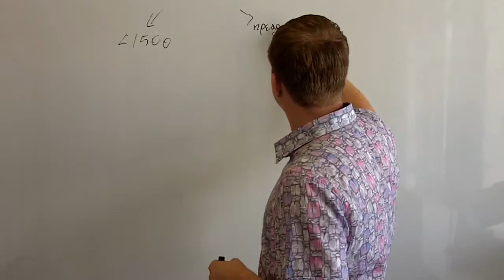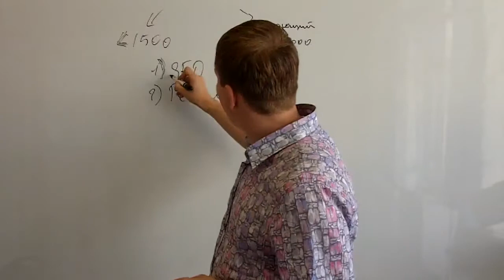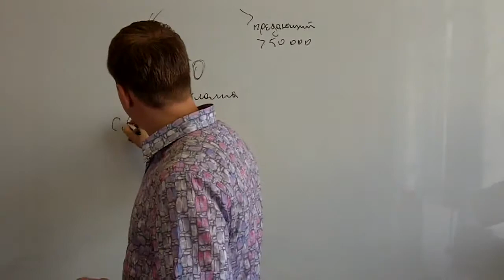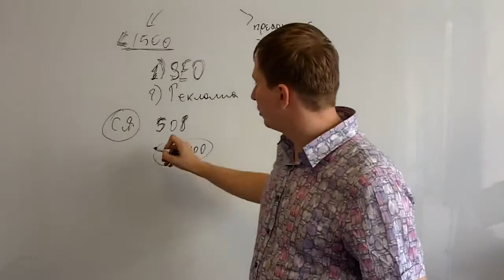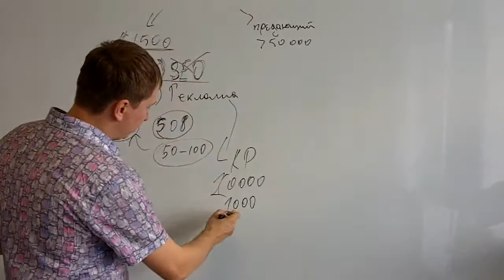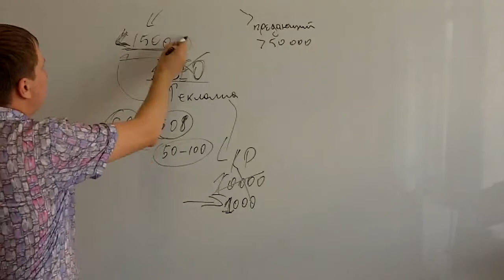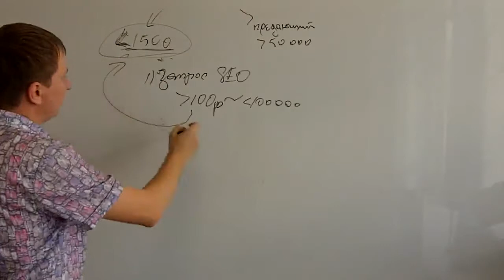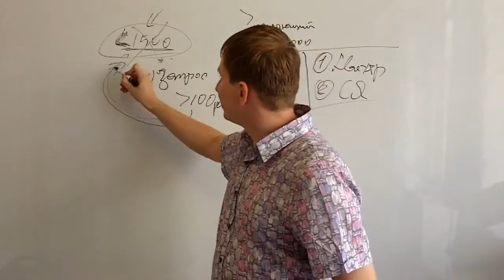04Почему не нужно экономить на создании сайта